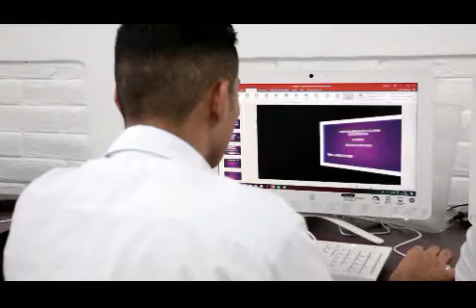DONACION CENTRO COMPUTO CRUZ ROJA